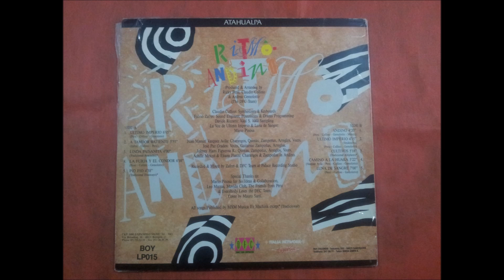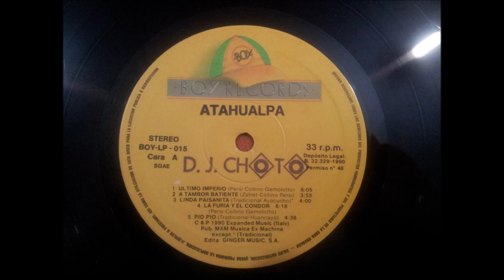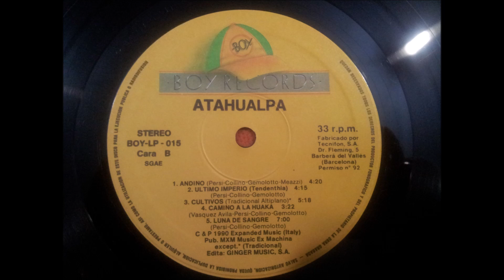ATAHUALPA.''RITMO ANDINO.''.(LINDA PAISANITA.)(12'' LP.)(1990.)